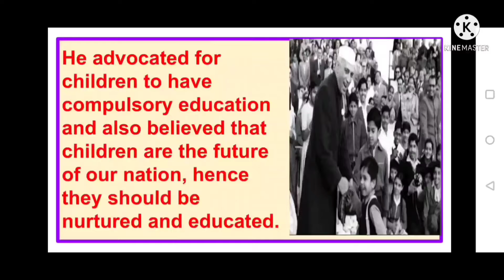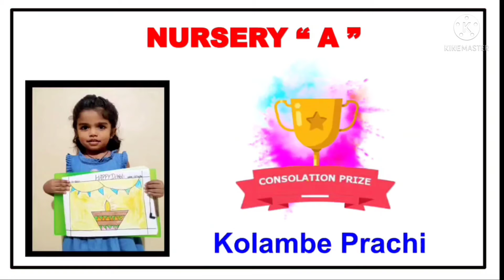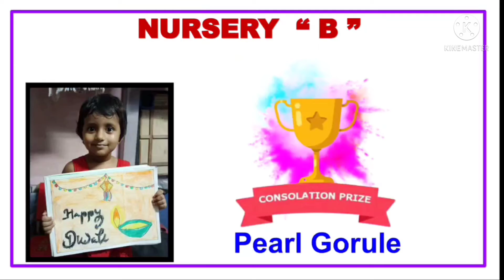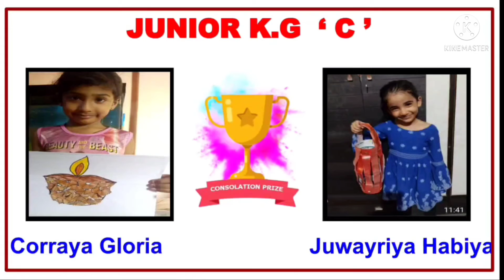Josabelle Pre-primary School.. Children's Day Celebration 2021-2022